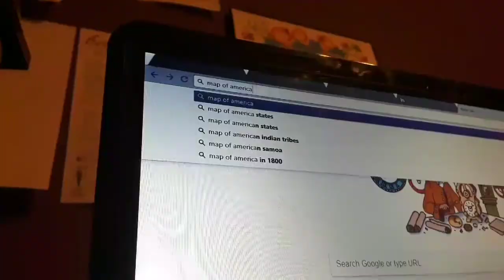RECREATING ICONIC VINES *CRINGY* ~ NYLAH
Hey guys whats up it Nylah and today me and my cousins decided that we were going to recreate some iconic vines